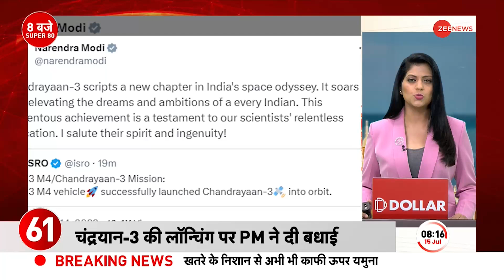Delhi Floods Update: ITO Barrage का जाम Gate खोला गया, पानी के कम होने की उम्मीद | Heavy Rain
Delhi Floods Update: दिल्ली में लगातार भारी बारिश के कारण यमुना के जलस्तर में बढ़ोतरी देखने को मिली है। फ़िलहाल दिल्ली वासियों के लिए थोड़ी राहत की खबर है क्योंकि यमुना का जलस्तर 207.74 मीटर पहुंच गया है। इस बीच दिल्ली में सैलाब को कम करने के लिए ITO बैराज का गेट खोला गया है। इसके चलते पानी के कम होने की उम्मीद जताई जा रही है।

Delhi Floods Update: Due to continuous heavy rains in Delhi, there has been an increase in the water level of Yamuna. At present, there is news of some relief for the residents of Delhi as the water level of Yamuna has reached 207.74 metres. Meanwhile, to reduce the flood in Delhi, the gate of ITO Barrage has been opened. Due to this, it is expected that there will be less water.